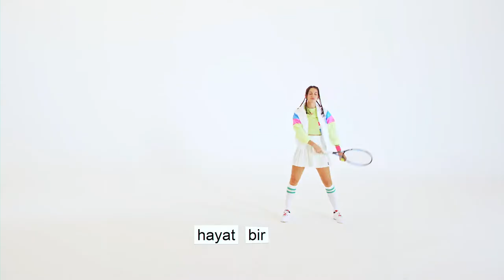İpek, 24, Milli Tenisçi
Bence normal azmetmek demek. Hedeflerini belirlemek, idealini seçmek, o yolda ilerlemek, başarmak demek. Bence normal, sadece yükselmek değil. Bazen aşağıya düşmek; duvarlara çarpa çarpa, biraz sağa, sonra sola, sonra tekrar yukarıya çıkmak. Rakipsiz de olurum, ikinci de. Sadece zaferlerim değilim. Kazandığım maçlar kadar kaybettiklerimden de öğrendiklerim var. Hayat bir deneyim. Siz “bu yanlış” deseniz bile ben yine de denerim. Kendi doğrumu bulmayı seçerim. Kendi doğrumu aramak bence normal.